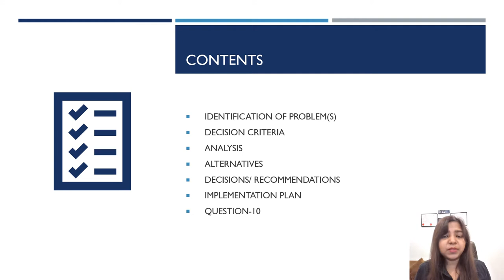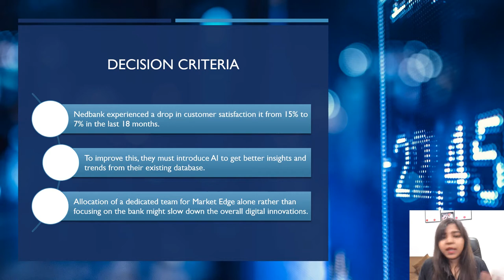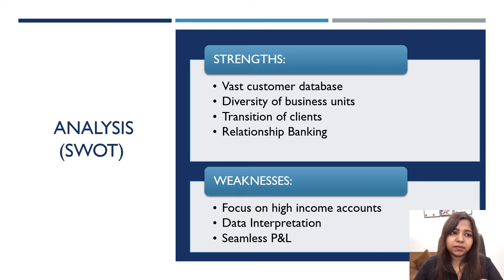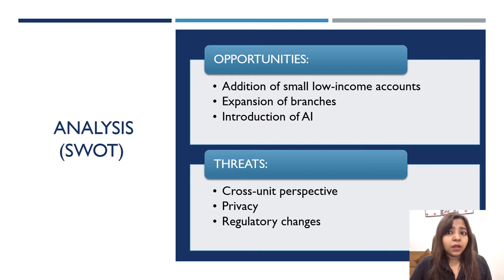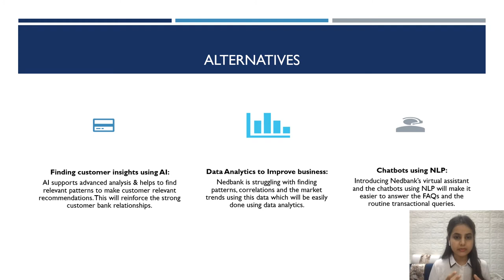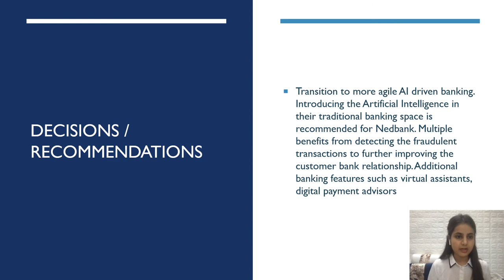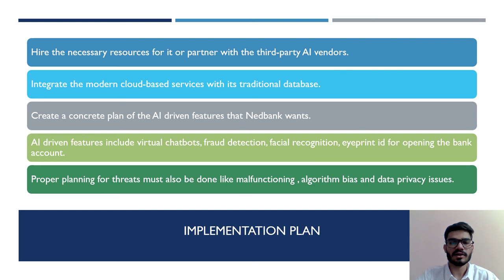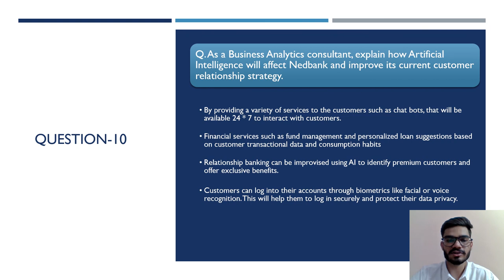BAN-120 Group-3 | Final Presentation | NBB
Group-3 Members:

Indhumathy Santhanakumar
Monica Gupta
Parth Khanna